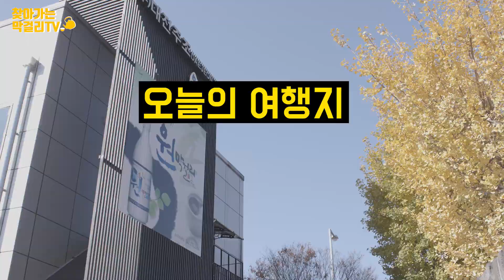[찾아가는 막걸리TV] EP.07 대전주조편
대전주조 박살냈습니다?! (with 민수아, 민채윤)